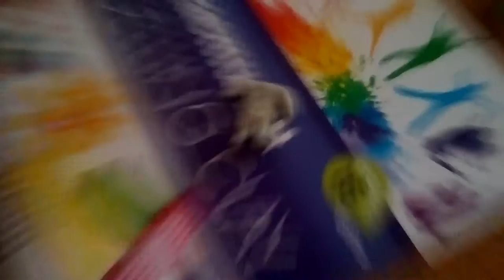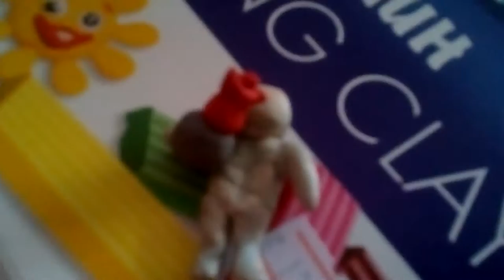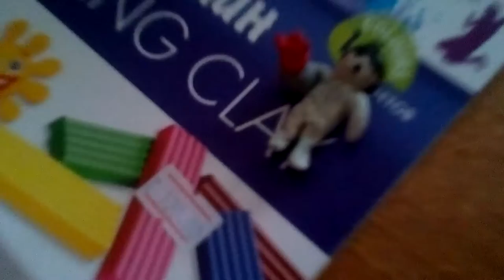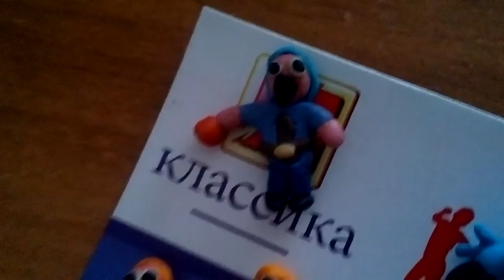Поделки из пластилина стенобой clash of clans / Wall Breaker de plastilina #1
Всем привет, я снял для вас видео как я делаю из пластелина мини-фигурку стенобоя из клэш оф клэнс